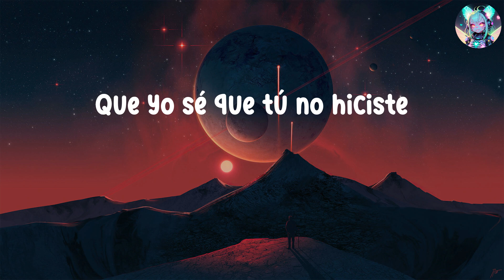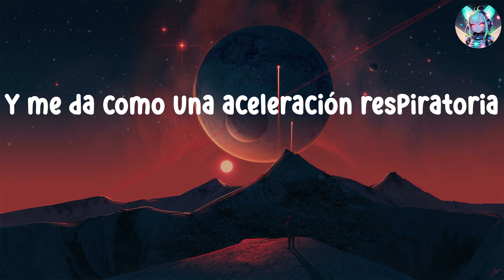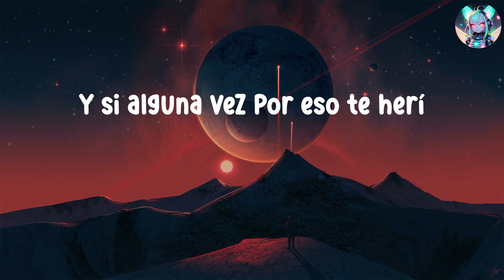Playlist / Camilo - NASA | Grupo Frontera, Ozuna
Letra
Yo sé
Que la NASA tiene cámaras
Girando en el espacio
Que se la pasan día y noche
Viendo de arriba pa' abajo
Y yo estoy a punto de llamar
A pedirles trabajo
Pa' ver si me relajo
Porque
Tengo celos de que estés
Con alguien que sé que no existe
Y que juntos hagan cosas
Que yo sé que tú no hiciste
Yo no quiero imaginar
Que otra persona te desviste
Eso me pone triste
Perdón
Por pensar cosas que no son
Es que antes de ti
Me volvieron mierda el corazón
Por eso te pido perdón
Nada de esto es culpa tuya
No quiero que nuestro futuro
Mi pasado lo destruya
Quisiera tener en el pecho un botón
Pa' borrarle la memoria al corazón
¿Cómo le hago pa' borrar
Un capítulo de la historia
Que me tiene sin dormir
Y sufriendo de paranoia?
Pienso que alguien más te escribe
Cartas con dedicatoria
Y me da como una aceleración respiratoria
Y dicen que en la vida
No hay cosas perfectas
La felicidad no puede ser completa
Inseguridades que se disfrazan de celos
Me convierten en espía
Aunque yo no quiera serlo
Pero porfa, no te alejes de mí (no)
Y si alguna vez por eso te herí
Perdón